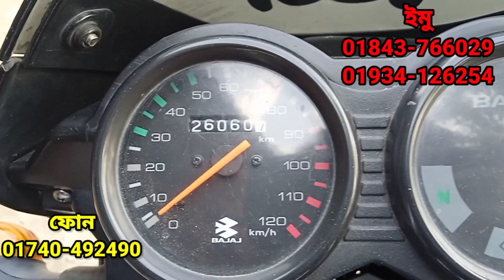বাজাজ কম্পানি সিটি 100সিসি সিমিত কম দামে বিক্রি হবে আবুল মামা বাইক সেন্টার।